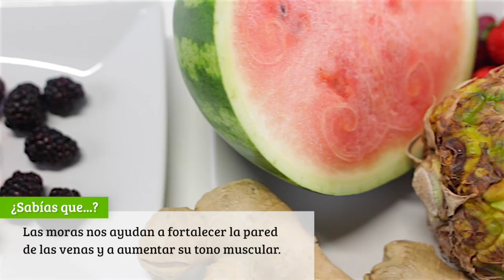Preparar zumos para la circulación de las piernas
Prepara un zumo de toronja o pomelo y moras para mejorar la circulación de las piernas.